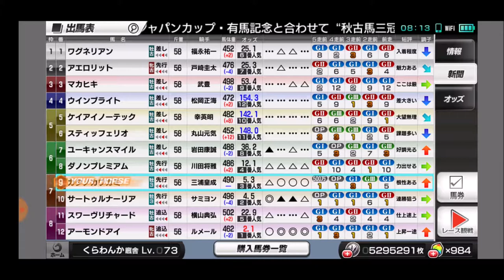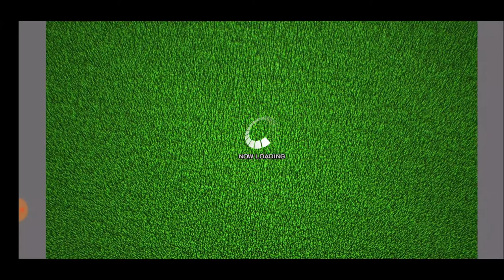【スタポケ 34-3】アーモンドアイに迫れ！ G1初制覇へ 秋の天皇賞【スターホースポケット＋ ：競馬ゲーム ：カワカミプリンセスに種付け】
アーモンドアイは強い！ どこまで頑張れるか。サーテゥルナーリア、ダノンプレミアムらも立ち塞がるがアーモンドアイ1強だろう

【34 新章 カワカミプリンセスに種付け デビュー→皐月賞】

【7】海外遠征挑戦 香港ヴァーズ。ヴァルトガイスト、リスグラシューら登場：